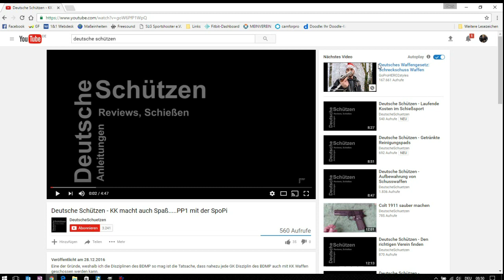Deutsche Schützen - Waffentransport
Der Transport von Waffe und Munition unterliegt vielen Diskussionen, Halbwahrheiten, etc.
Hier eine kurze Erläuterung zu dem Thema